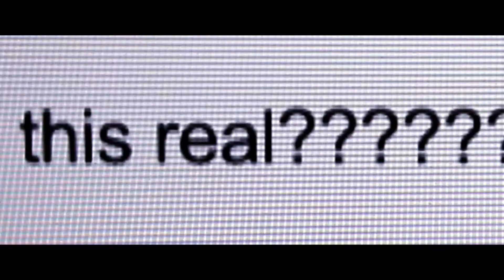Assassination Nation will be In theaters September 21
This is a thousand percent a true story about how the quiet, all-American town of Salem absolutely lost its mind.